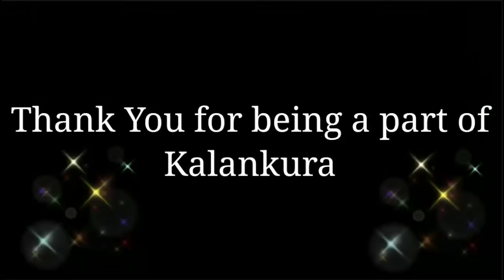| Ganesha Chaturthi | Ganesha Shani Story – Jishnu Seshadri |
Kalankura Presents,
| Ganesha Shani Story |
By: Jishnu Seshadri

Special thanks to her parents and family.
Encourage the budding artists.